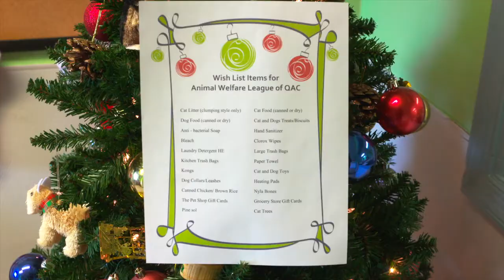For Pets' Sake: Chesapeake Bay Retriever + 2 Cats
Meet Otis, Peanut, and Jefe! It's not too late to give a pet a home for the holidays! Stop in to the Animal Welfare League today!!